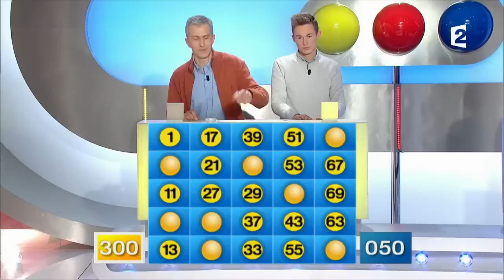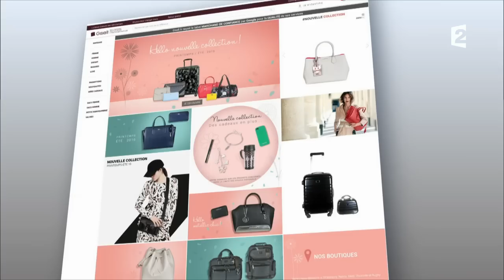Motus du 22/03/17 - Intégrale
Un étudiant rencontre un instituteur en sélection à Lille, une nouvelle équipe s'est formée en la présence de Frédéric et Thomas qui vont se mesurer à Sabrine et Yasmine... On vous promet du suspense pour la finale.